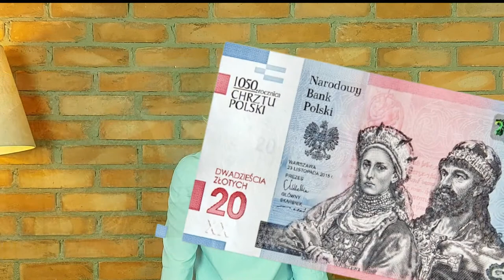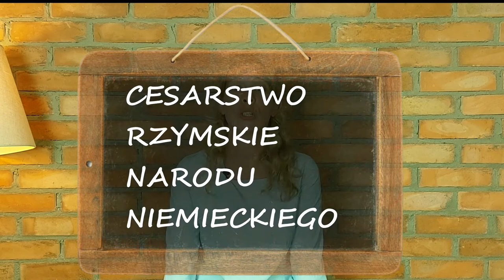MIESZKO - PIERWSZY POLSKI WŁADCA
Zapraszam na opowieść o pierwszym polskim władcy, ale też o tym jak to wtedy wszystko wyglądało. Opowiadam kto to byli poganie, jak wyglądały miasta. Jest też oczywiście o tym, o co w szkołach na klasówkach pytają.